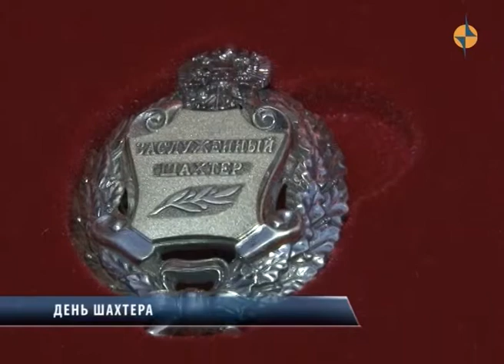День шахтёра в Туве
Накануне состоялось празднование дня шахтера на площади Арата. Работников угольной промышленности поздравил Глава республики Шолбан Кара-оол и вручил государственные награды Российской Федерации и Республики Тыва.